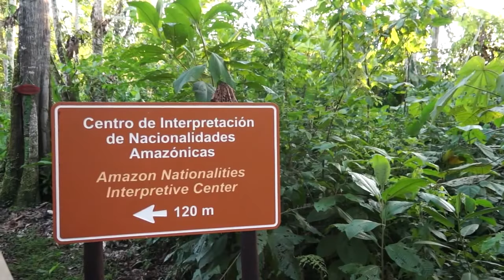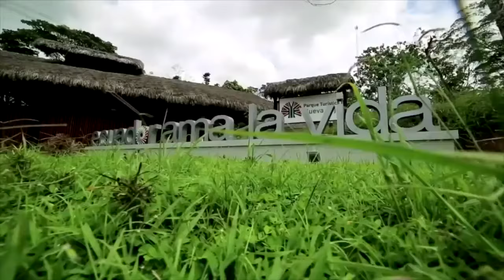Recorrido express por el Parque Ecológico de Nueva Loja | Sucumbíos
Este reportaje lo realicé en 2016 para la Agencia de Noticias Andes. Realmente me pareció un parque hermoso porque se siente como estar dentro de la misma selva a pesar de que está ubicado en pleno centro de la ciudad de Nueva Loja, capital de Sucumbíos. Un buen sitio para visitar en familia y conocer más de la flora y fauna del sector.

Edición y Cámaras: Cristobal Hidalgo/Agencia Andes
Reportaje: Dayana Vinueza (Gondycita)